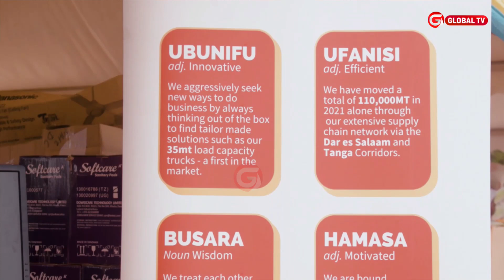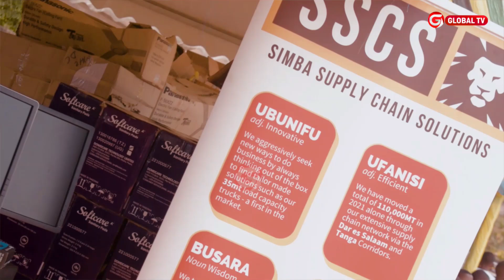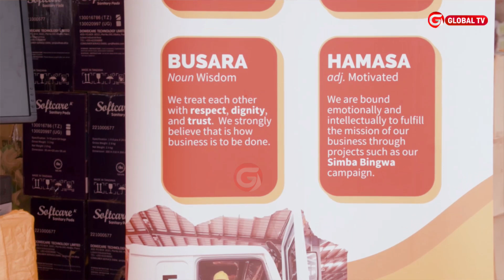NAIBU WAZIRI MKUU BITEKO ALIVYOSHUHUDIA KOMPYUTA 48 ZIKIKABIDHIWA UZINDUZI wa MAKTABA ya KIDIGITALI